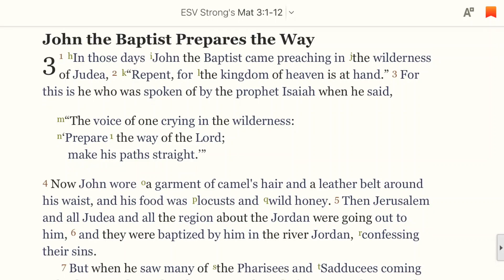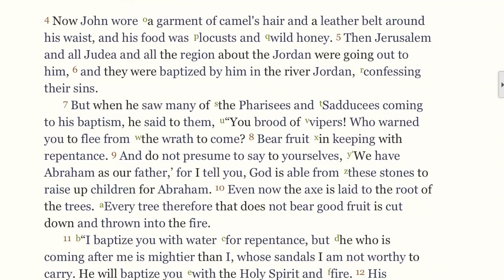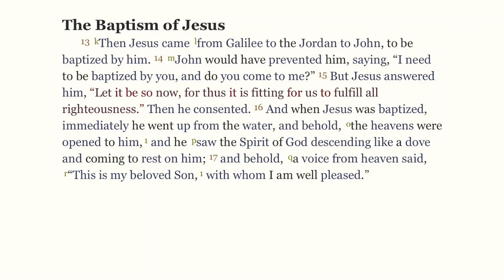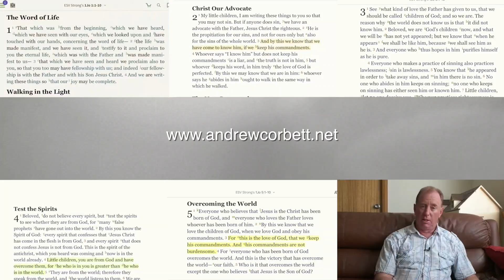Daily Bible Reading, Day 26 - Matthew Chapter 3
Perhaps you are a follower of Christ who finds it difficult to find the time to read your Bible thoughtfully each day? Let's read through the Bible together and then reflect on what we read. To conclude our few minutes together, we will pray and ask God to help us apply the lessons learned from this reading. Today's reading is from Matthew Chapter 3.